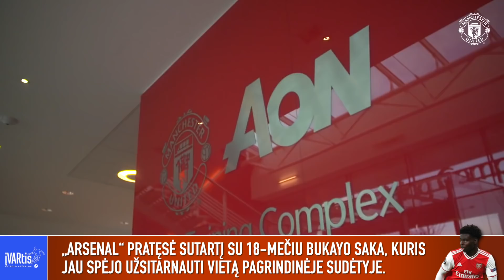įVARtis. Permainos Lietuvoje, krachas Barselonoje, legendos sugrįžimas ir sensacijos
TAPK KANALO NARIU IR PAMATYK IŠKART